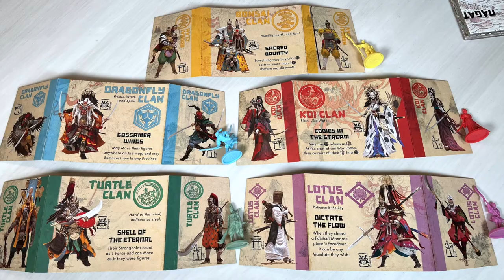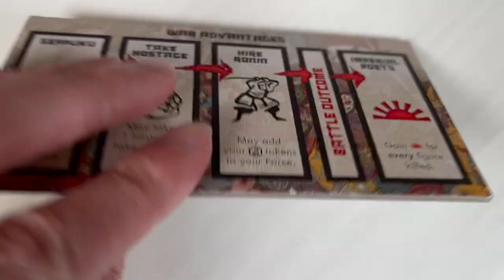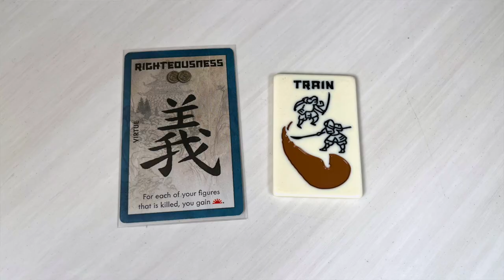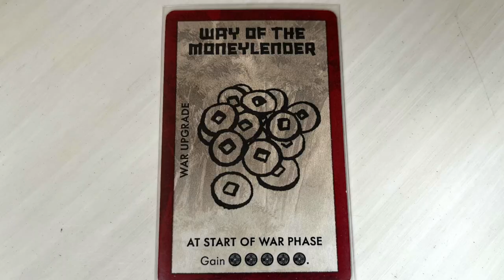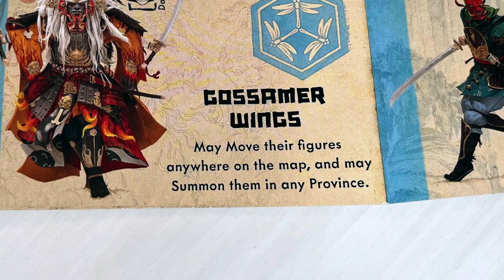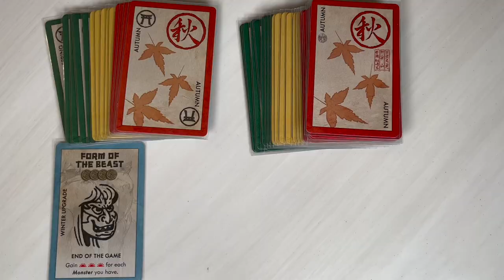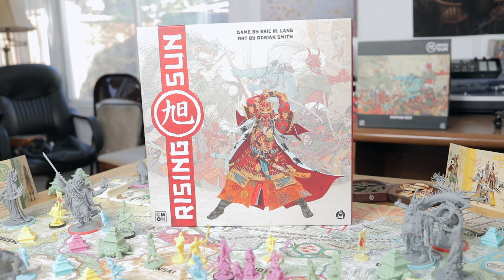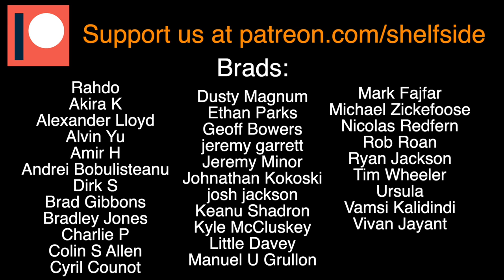Rising Sun | Shelfside Review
We review the Eric M. Lang area control classic, Rising Sun! With excellent CMON minis and Eric M. Lang's hilarious design that allows players to win victory points by losing battles with creative tabletop strategies, a usual part of the trilogy of board games that includes Ankh and Blood Rage! Everyone controls a faction clan with asymmetric abilities and will worship kami plus fight over provinces over 3 seasons in legendary feudal Japan. Having honor is paramount, as it allows you to break all ties, and you must be careful about your alliances. With excellent components and no dice gameplay, there's some euro-elements and super crunchy mechanics to utilize here. Unfortunately, it all may or may not be hampered by tons of kickstarter expansion and add on hilarity.

Table of Contents:
Intro/How to Play - (0:00)
Component Pros - (5:25)
Gameplay Pros - (10:42)
Component Cons - (27:13)
Gameplay Cons - (33:05)
Recommender Score - (43:01)
Ashton's Personal Score - (48:31)
Daniel's Personal Score - (53:54)

Stuff Used:
Master Duel BGM Climax Theme 5
Master Duel BGM Keycard Theme 5